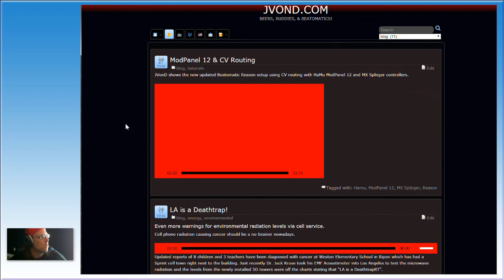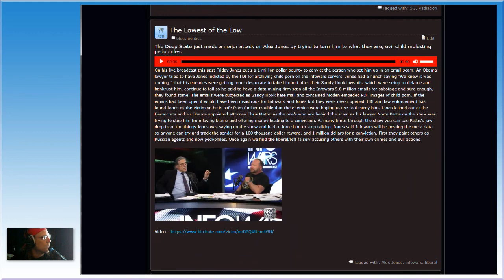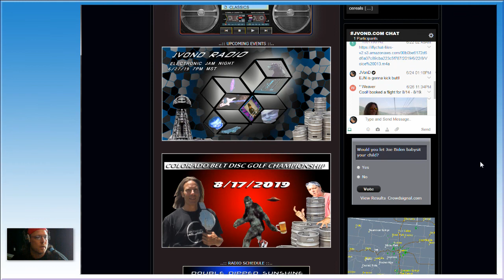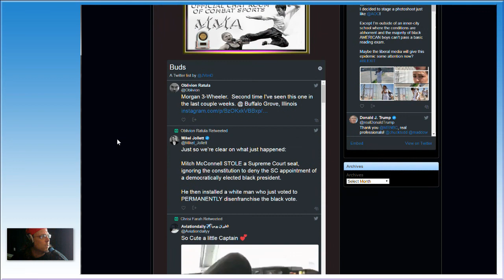Weekly Digest - 6/27/19